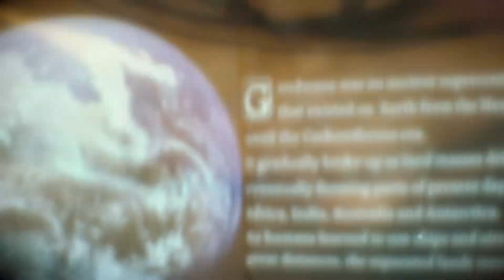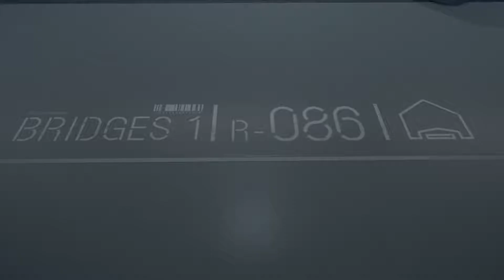Death Stranding (PS5 ITA) - 12a - Andiamo a sud...